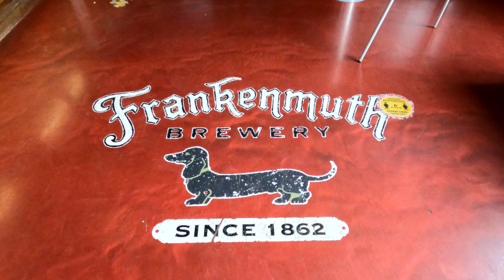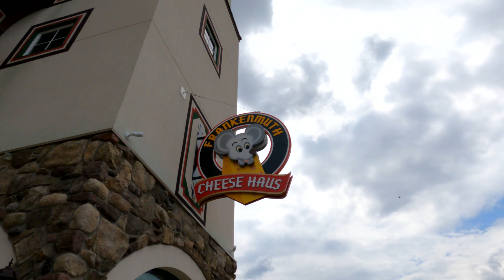🍺 A Day in Frankenmuth Michigan (hidden gems in Michigan)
This week, we travel to Michigan with @MattsRVReviews and explore the town of Frankenmuth, Michigan, a quaint town with German shops and restaurants, a riverboat, a wooden covered bridge, and more! Then, we try our hand at ax throwing with Becky B from General RV and start the journey to Grand Rapids, Michigan.

⏱ TIMESTAMPS
00:00 Intro
00:26 Driving to Michigan
04:09 Frankenmuth, Michigan
09:06 Ax throwing
12:39 Heading to Grand Rapids

❓ Any videos you want to see about our life, traveling, minimalism, or financial freedom?